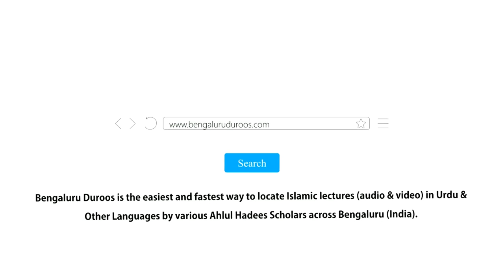Khawateen Ka Misaali Kirdaar | Shaykh Mufakkir Hussain Umri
Event: Paighaam e Haqq -  A half day Islamic conference organized by Masjid e Khaleelullah on 17th March 2019 @ Masjid e Khaleelullah, Chamundi Nagar, RT Nagar, Bengaluru

Topic: Khawateen Ka Misaali Kirdaar

Speaker: Shaykh Mufakkir Hussain Umri

٠٠٠٠٠٠٠٠٠٠٠٠٠٠٠٠٠٠٠٠٠٠٠٠٠٠٠٠٠٠٠٠٠٠٠٠٠٠٠٠